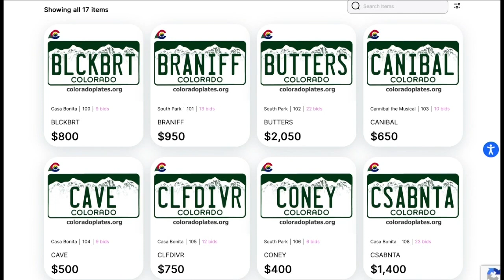Casa Bonita/South Park license plates auction ends tonight